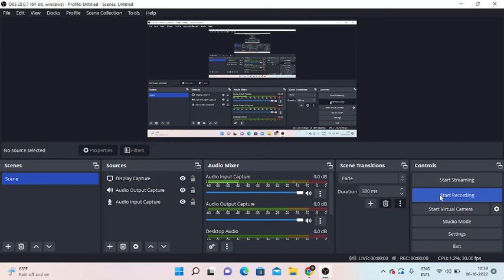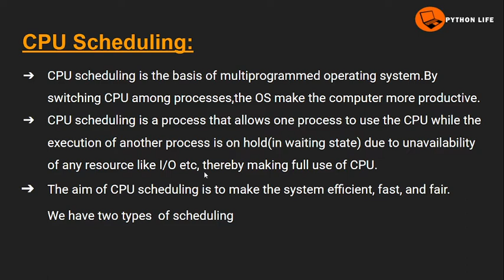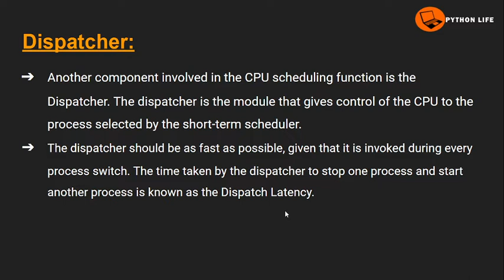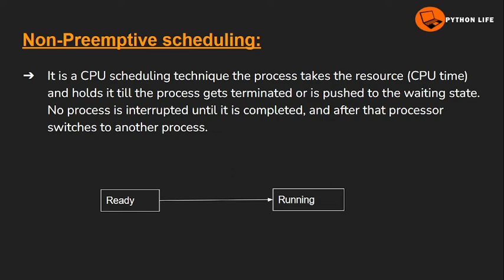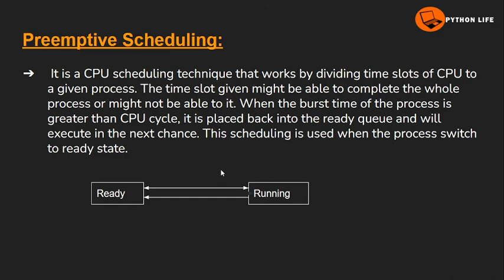CPU scheduling in Telugu | Operating System in Telugu